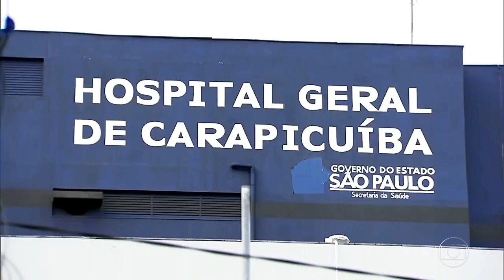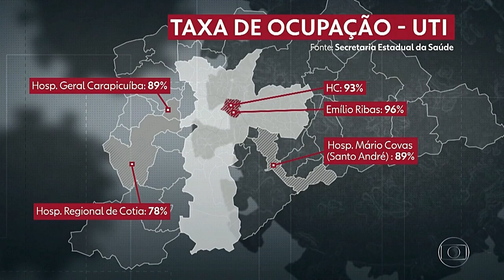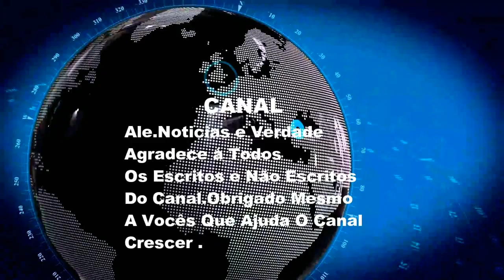Governo De SP Considera Transferência De Pacientes Com Coronavirus Entre Cidades